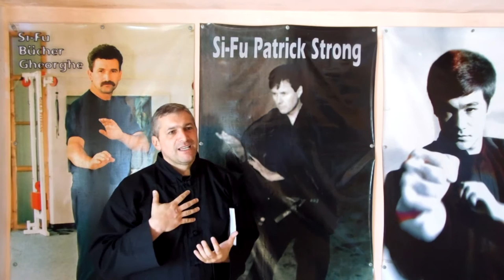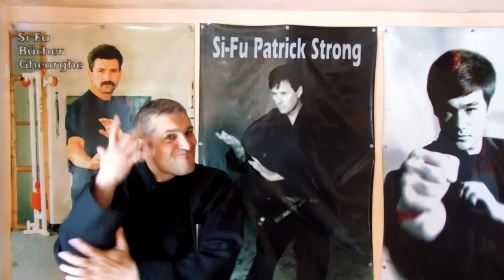JKDCore 2016 Romania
Core JKD event Roma 2016
Video intervista di Catalin Amariei, istruttore di JKD e uno degli stranieri presenti al seminario tenutosi in Italia.